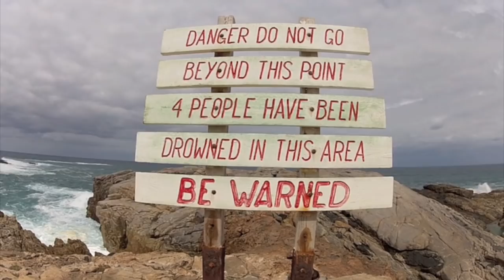Whalers Way- Australia 2013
Whalers Way, Australia 2013.  Port Lincoln Area.  Nice day in the national park.
for more photos and videos. Visiting blow holes, rock climbing, swimming and 4X4 trails. Awesome day, this place is magic, and very interesting.